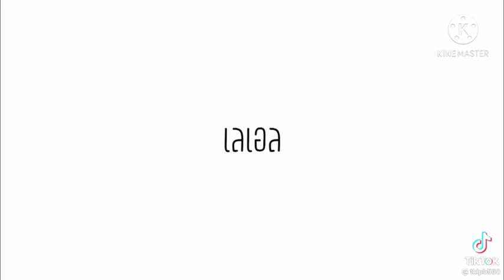อันที่5โหดสุดล่ะ😂